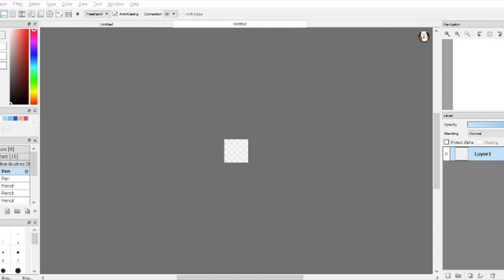Mislabellsed Pterodactyls...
Pthe accordion ptrack was ptrite without pthings going on in pthe background, so I drew something(?) quickly.

Merry Pthristmas!

... I defeintely did not forget how Dashing Pthroughpthe Snow ended.